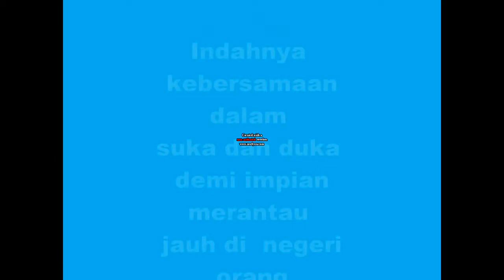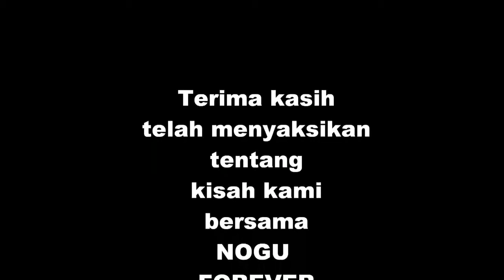AIASSA GOL MIL,, (SPERENCIA SERVISU IHA KOREA DO SUL, 21/10/2009,, AREA PESKAS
HONALU,- AIASSA.  ( AIASSA LONG GOLOOH )